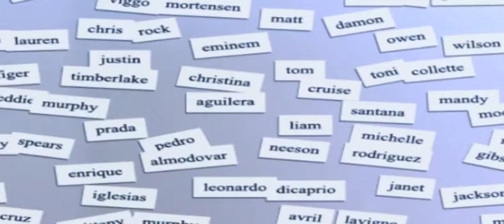Keanu Reeves Life Story | Celebrity Bites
Keanu Charles Reeves is an American-Canadian actor, producer, and musician. Reeves is best known for his acting career, beginning in 1985 and spanning more than three decades.